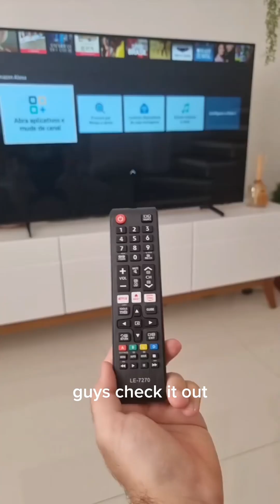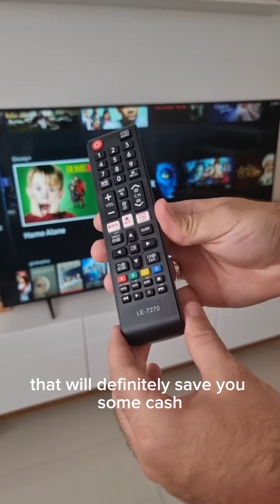Save your money and fix your TV remote control for free!